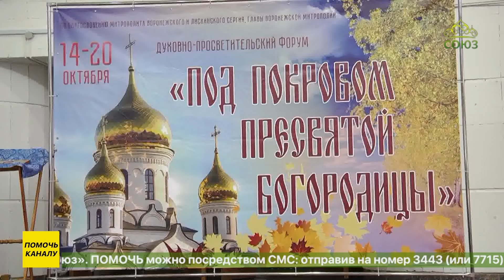В Воронеже прошёл ежегодный духовно-просветительский форум «Под Покровом Пресвятой Богородицы»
Ежегодно в эти октябрьские дни в столице Черноземья проходит духовно-просветительский форум «Под Покровом Пресвятой Богородицы». Он уже стал традиционным и значительным событием в духовной жизни митрополии. На протяжении еще трех дней можно будет посетить эту выставку ярмарку с большой просветительской и культурной программой.